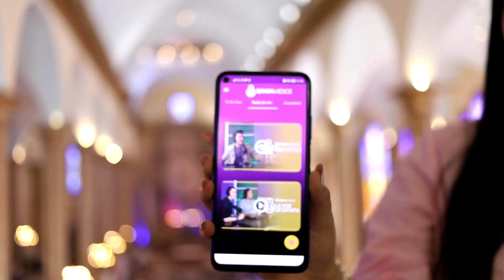CUARESMA APP 2023 HD